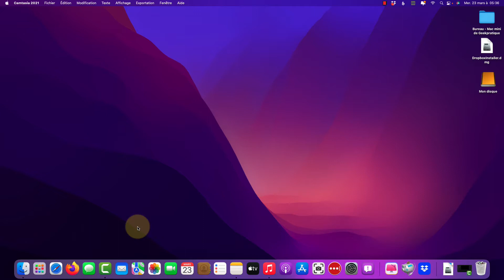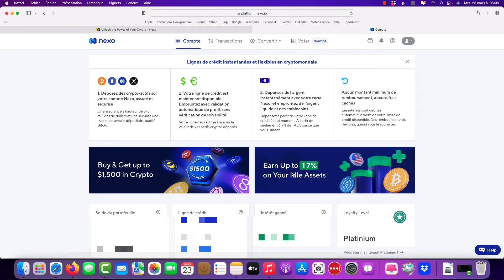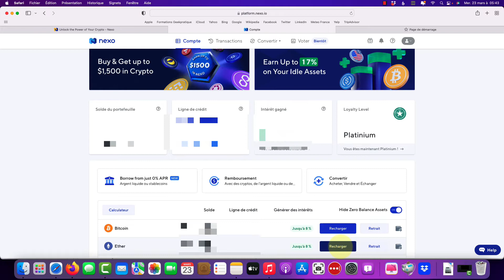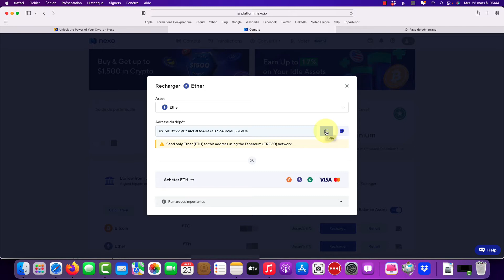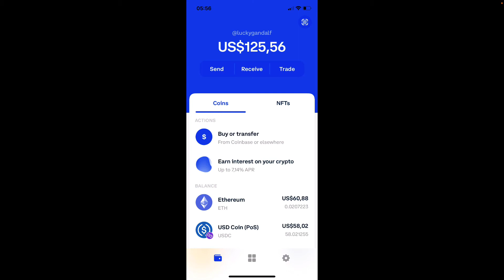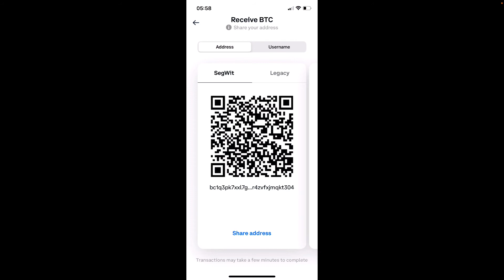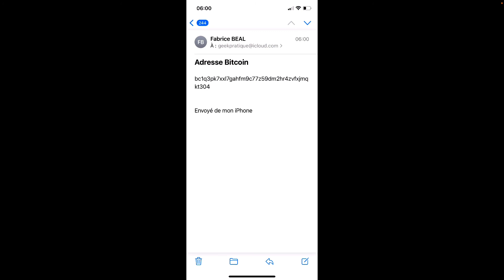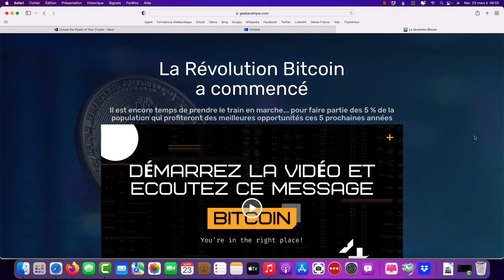₿ Comment recevoir des dons en Bitcoin ₿